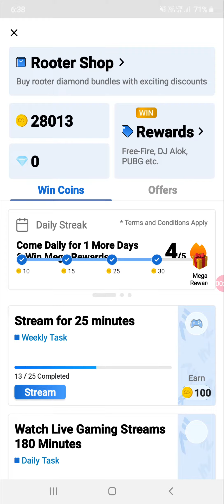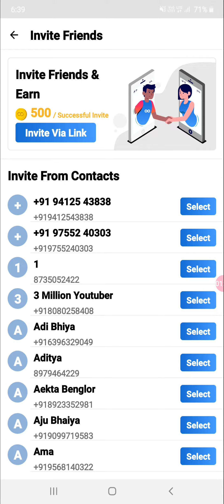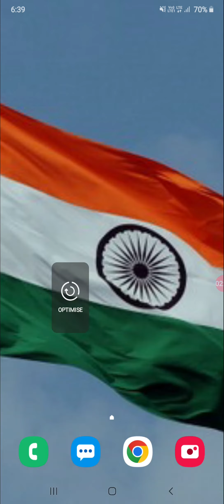How to earn money from rooter app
How to earn money in rooter app | How to earn money from rooter app | Rooter live stream earn money

How to earn money in rooter app
how to earn money from rooter app how to earn coins in rooter app by live streaming
how to earn money on rooter app rooter app me live stream karke coins kaise kare
 how to earn money rooter app rooter app live stream coins
how to earn money in rooter
how to get coins in rooter app by streaming
how to earn in rooter app rooter
app se coins kaise kamaye live stream how to earn coins in rooter app
how to earn rooter coins with live streaming
how to earn from rooter app
how to earn money from rooter
how to earn money with rooter app how to earn money in rooter app by live stream
rooter live stream earn money
how to earn coins in rooter app
how to get money in rooter app
how to earn money from rooter app in hindi

rooter coin trick